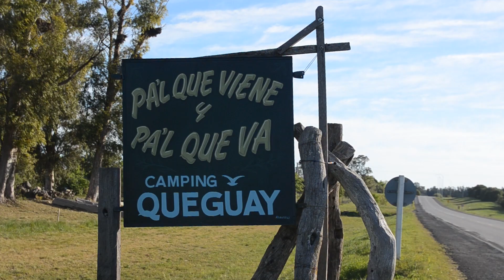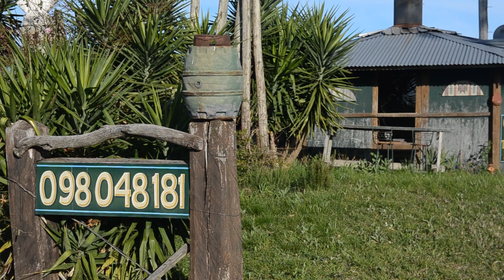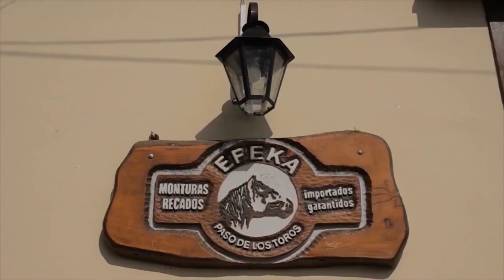Camping Queguay/Puerto Peñasco/Paysandú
En el Camping Queguay, charlamos con Marie Helene, actriz Uruguaya radicada en Argentina y que pertenece a esta familia que lleva adelante este hermoso proyecto turístico en el departamento de Paysandú.